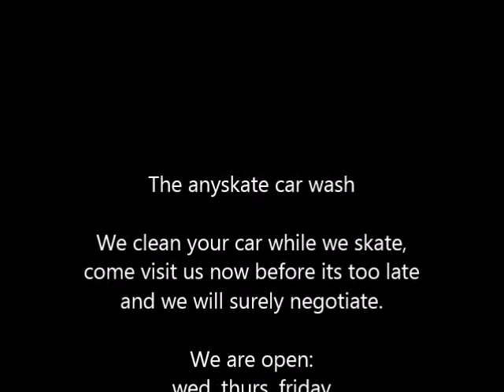the anyskate carwash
My new skate carwash business is up and running now! No refunds given if we accidentally dent your car.